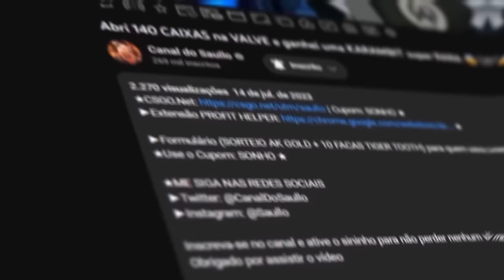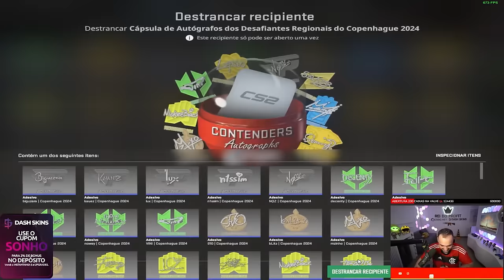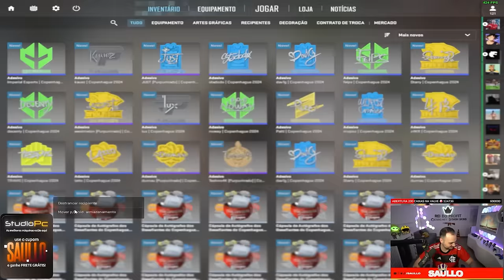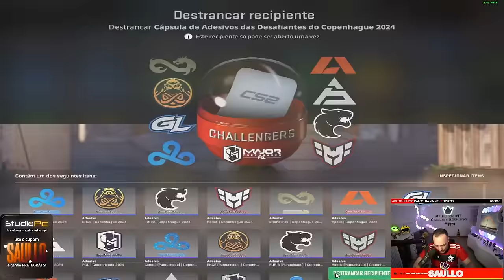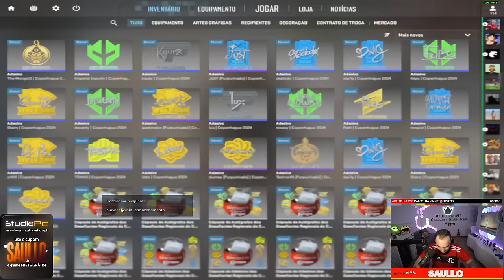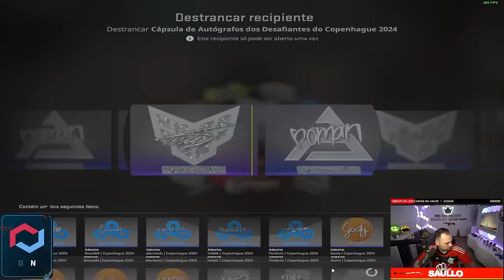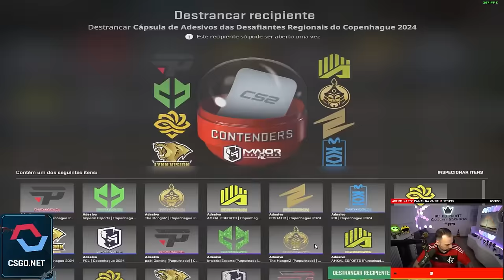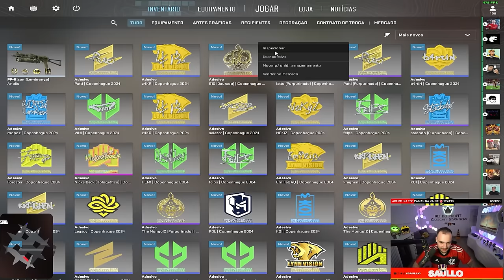ABRI 250 CÁPSULAS de ADESIVOS do MAJOR 2024 e ganhei DOIS ADESIVOS DOURADOS